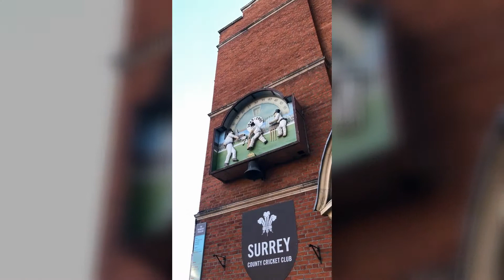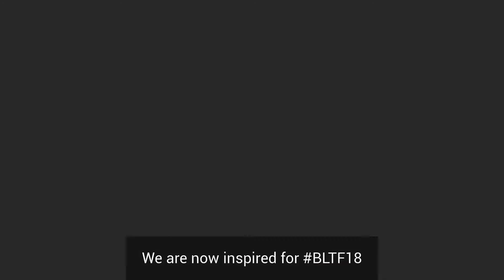Day out at the Kia Oval for Big Little Tent Festival Launch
The Big Little Tent Festival (BLTF) is a festival you can have in the comfort of your own home. We were lucky enough to go up to the Kia Oval for the launch of BLTF18 and you can see what we got up to in this short video.